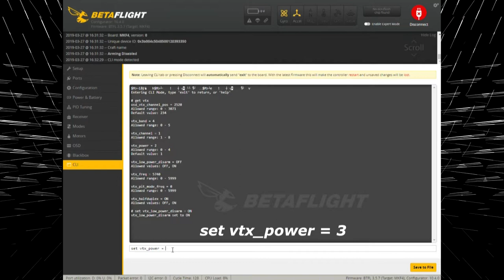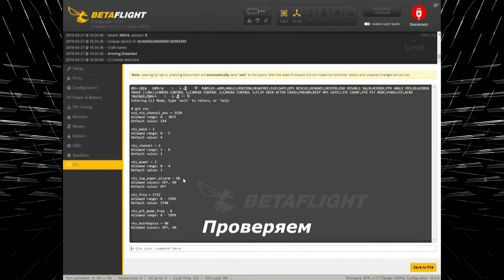Настраиваем управление мощности VTX в Betaflight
Часто спрашивают как увеличивать мощность автоматом при арме .На пальцах долго объяснять,а так все понятнее. В айнав легче в Betaflight через CLI.   при арме в Betaflight автоматом увеличивалась мощность и назначить нужный нам диапазон и канал по SmartAudio.